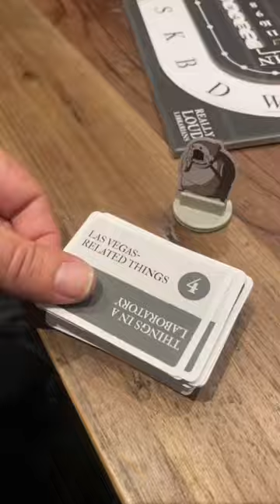why does this story sound familiar?